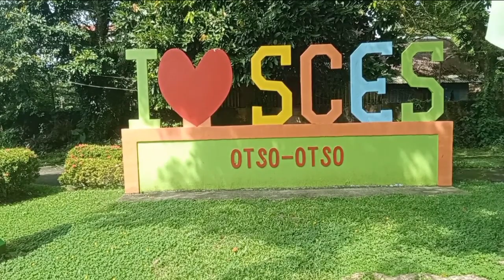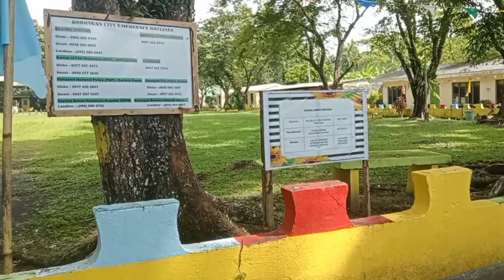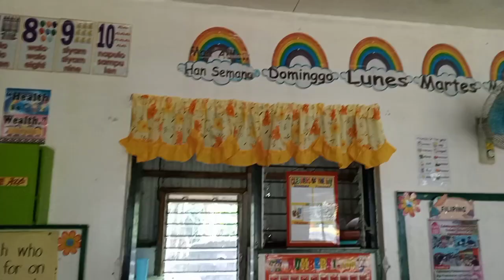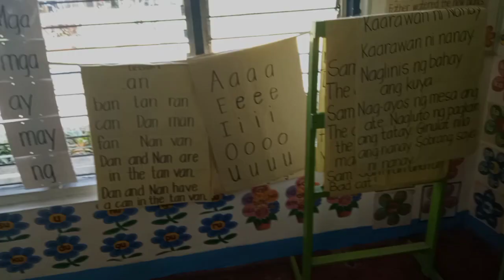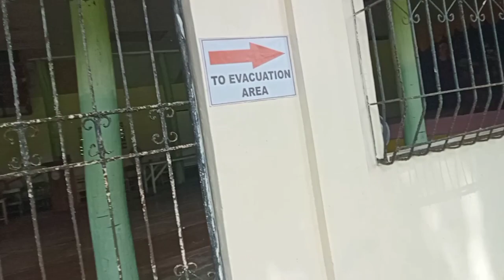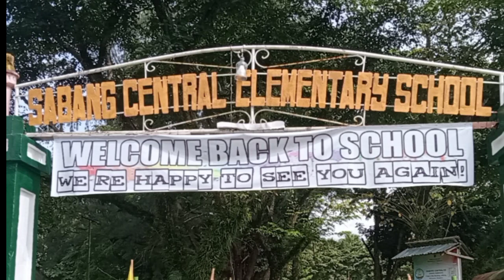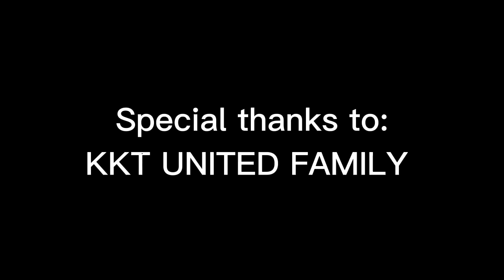SABANG CENTRAL ELEMENTARY SCHOOL